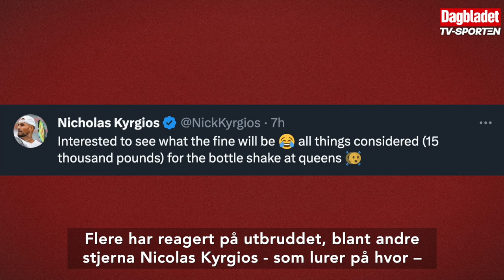Diskvalifisert etter dette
UTBRUDD: Her mister den australske tennisspilleren Marc Polmans hodet. Video: Discovery. Reporter: Magnus Paus / Dagbladet TV